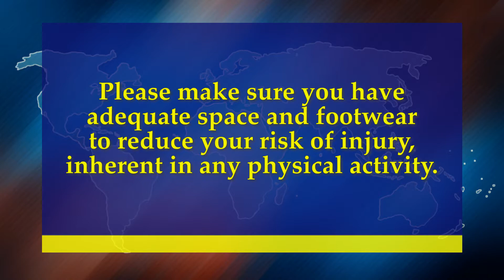WSC Stay Connected - Fitness Kickstart (Session 3) with Rhonda Hamer